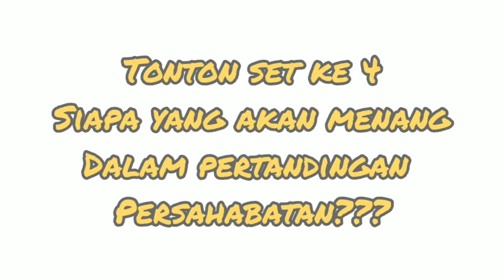Variasi Mbledos Los Blokkk dari anak2 TSP |Set ke 3 | TSP VS Growel Semarang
Variasi Mbledos Loossss Blokkk dari anak2 TSP |Set ke 3 | TSP VS Growel

Set ketiga di menangkan anak2 TSP

Jangan lupa subret like komen n share dulur2
Suwun 🙏🙏